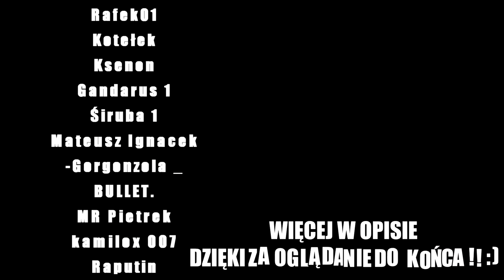FINALNA WALKA Z BOSSEM KOŃCOWYM | #021 | Kingdom Rush Vengeance | PL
► Gra : Kingdom Rush Vengeance
  ► Platforma : Android, IOS
  ► Gatunki: Tower defense
  ► Wydawca : IronHide Game Studio

Pozostałe serie ze studia IronHide Game Studio

Grzegorz Brożbar
58-100 Świdnica

  ► Ts3 - Strefa SafemodTV: ts3gaming.pl
  ► Adres na który można wysyłać FanArty i nie tylko :
  ► Mój Discord: SafemodTV#1257
  ► Steam: safemod098
  ► Snap: SafemodTV